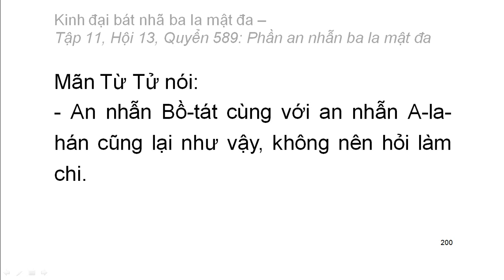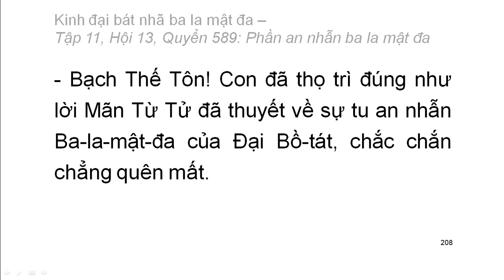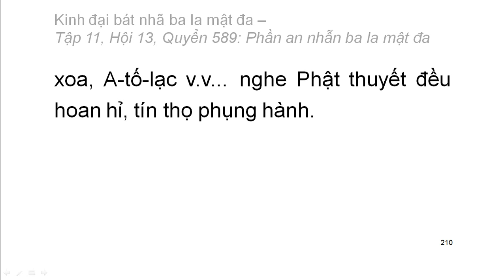Quyển .../600: Kinh đại bát nhã ba la mật đa (tiếp)